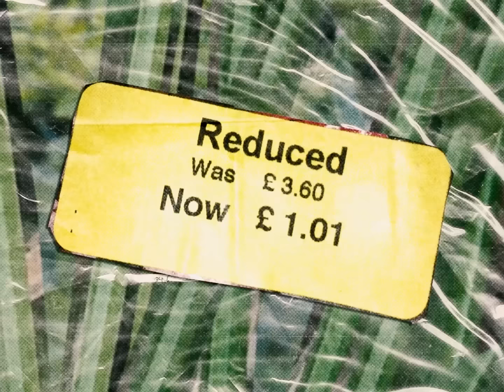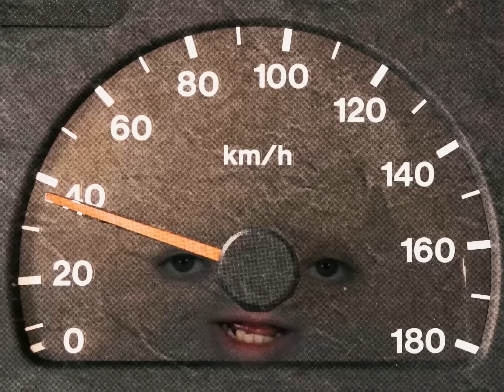George Moir - Flowers (Official Video)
The Official Video for Flowers by George Moir. Listen now